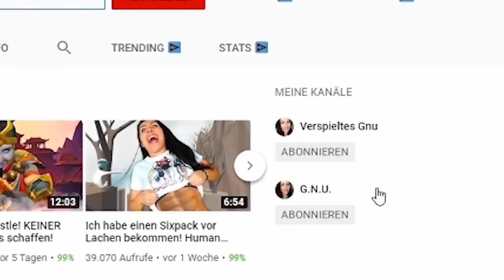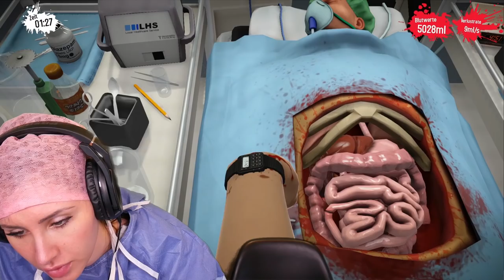Ein ECHTER ARZT hilft mir beim OP Simulator! 🏥🥼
Heute operiere ich zusammen mit einem echten Arzt im Surgeon Simulator auch Operations Simulator genannt. Heute steht eine Nierentransplantation an! Wie ich mich schlage, siehst du in diesem Video! Viel Spass wünscht dein Saftiges Gnu! Simulator Games 2019